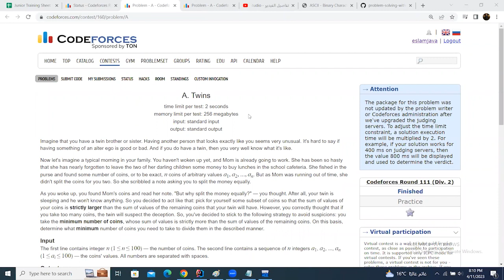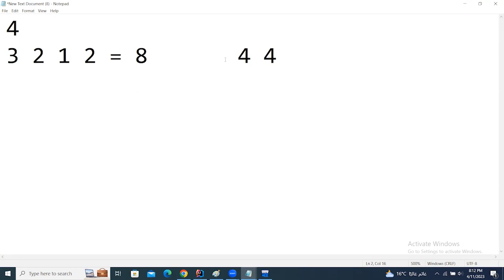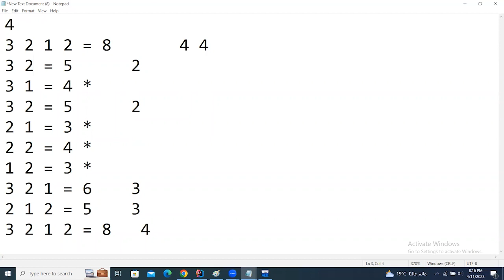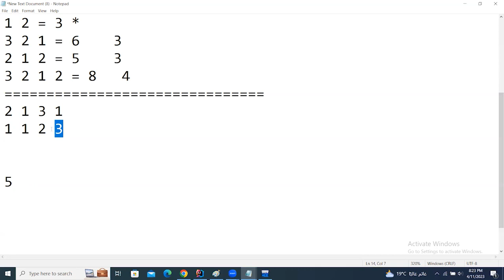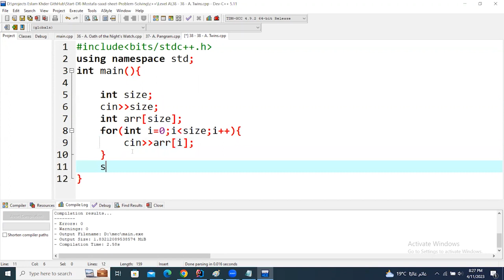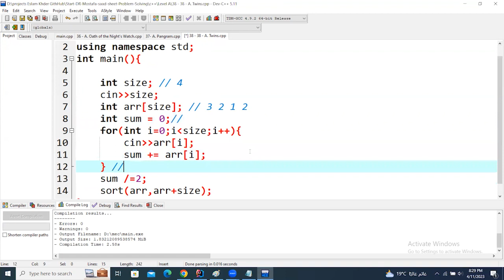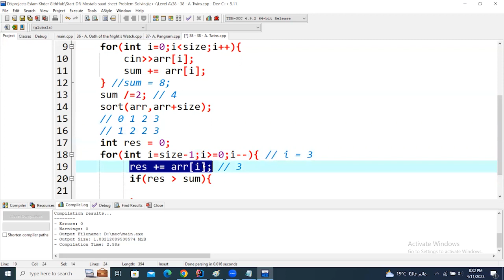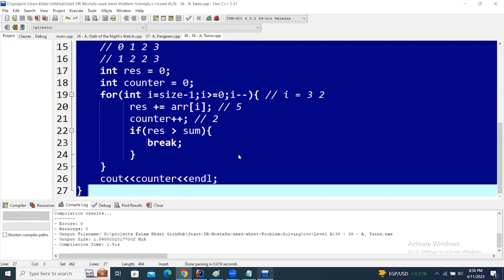A. Twins (C++)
للاستفسار :
رابط المساله :
رابط ال GITHUB :
لينك الشيتات :
THE PROBLEM-SOLVING PROCESS
In order to effectively manage and run a successful organization, leadership must guide their employees and develop problem-solving techniques. Finding a suitable solution for issues can be accomplished by following the basic four-step problem-solving process and methodology outlined below.

Step Characteristics
1. Define the problem
Differentiate fact from opinion
Specify underlying causes
Consult each faction involved for information
State the problem specifically
Identify what standard or expectation is violated
Determine in which process the problem lies
Avoid trying to solve the problem without data
2. Generate alternative solutions
Postpone evaluating alternatives initially
Include all involved individuals in the generating of alternatives
Specify alternatives consistent with organizational goals
Specify short- and long-term alternatives
Brainstorm on others' ideas
Seek alternatives that may solve the problem
3. Evaluate and select an alternative
Evaluate alternatives relative to a target standard
Evaluate all alternatives without bias
Evaluate alternatives relative to established goals
Evaluate both proven and possible outcomes
State the selected alternative explicitly
4. Implement and follow up on the solution
Plan and implement a pilot test of the chosen alternative
Gather feedback from all affected parties
Seek acceptance or consensus by all those affected
Establish ongoing measures and monitoring
Evaluate long-term results based on final solution
1. Define the problem
Diagnose the situation so that your focus is on the problem, not just its symptoms. Helpful problem-solving techniques include using flowcharts to identify the expected steps of a process and cause-and-effect diagrams to define and analyze root causes.

The sections below help explain key problem-solving steps. These steps support the involvement of interested parties, the use of factual information, comparison of expectations to reality, and a focus on root causes of a problem. You should begin by:

Reviewing and documenting how processes currently work (i.e., who does what, with what information, using what tools, communicating with what organizations and individuals, in what time frame, using what format).
Evaluating the possible impact of new tools and revised policies in the development of your "what should be" model.
2. Generate alternative solutions
Postpone the selection of one solution until several problem-solving alternatives have been proposed. Considering multiple alternatives can significantly enhance the value of your ideal solution. Once you have decided on the "what should be" model, this target standard becomes the basis for developing a road map for investigating alternatives. Brainstorming and team problem-solving techniques are both useful tools in this stage of problem solving.

Many alternative solutions to the problem should be generated before final evaluation. A common mistake in problem solving is that alternatives are evaluated as they are proposed, so the first acceptable solution is chosen, even if it’s not the best fit. If we focus on trying to get the results we want, we miss the potential for learning something new that will allow for real improvement in the problem-solving process.

3. Evaluate and select an alternative
Skilled problem solvers use a series of considerations when selecting the best alternative. They consider the extent to which:

A particular alternative will solve the problem without causing other unanticipated problems.
All the individuals involved will accept the alternative.
Implementation of the alternative is likely.
The alternative fits within the organizational constraints.
4. Implement and follow up on the solution
Leaders may be called upon to direct others to implement the solution, "sell" the solution, or facilitate the implementation with the help of others. Involving others in the implementation is an effective way to gain buy-in and support and minimize resistance to subsequent changes.